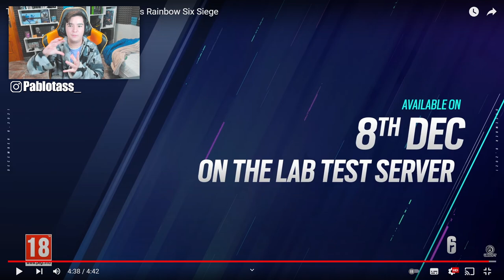✅*CONFIRMADO* DUELO POR EQUIPOS y REPICK de OPERADOR en RAINBOW SIX SIEGE | HIGH CALIBRE | Pablotas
👉En este Gameplay de Rainbow six siege: *CONFIRMADO* DUELO POR EQUIPOS y REPICK de OPERADOR en RAINBOW SIX SIEGE

► ¡Sígueme!